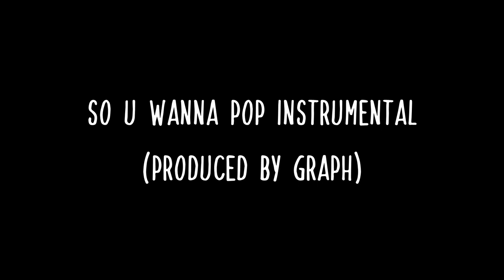So u Wanna Pop Instrumental (produced by Graph)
Song: Butta- So u Wanna Pop
Album: Zaneta's Boy